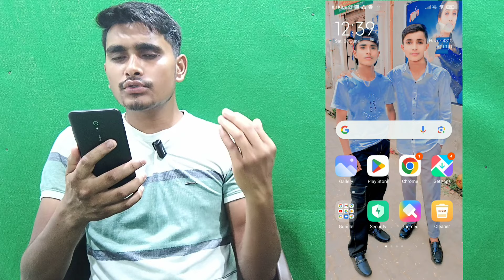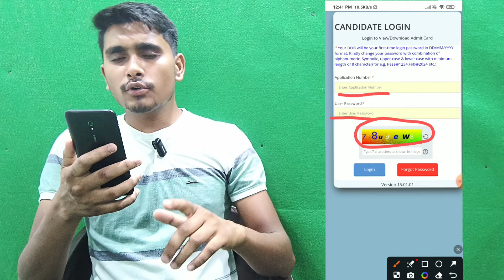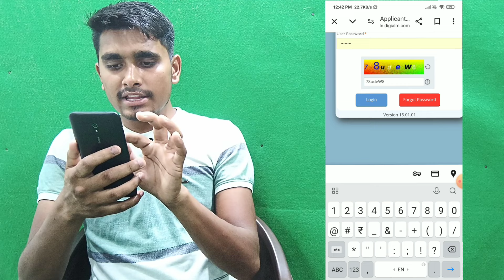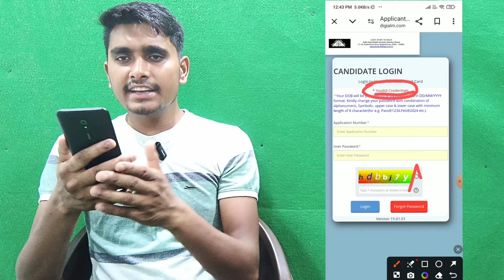DSSSB ADMIT CARD kaisa Download kra | Dsssb invalid Candidate Problem solved | Tech Support India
DSSB ADMIT CARD kaisa Download kra | Dsssb invalid Candidate Problem solved | Tech Support India

dsssb warder admit card 2024 application number kaise nikale
how to download dsssb warder admit card 2024 without application number
how to download dsssb admit card 2024 without application number
dsssb admit card kaise download kare password bhul gaye